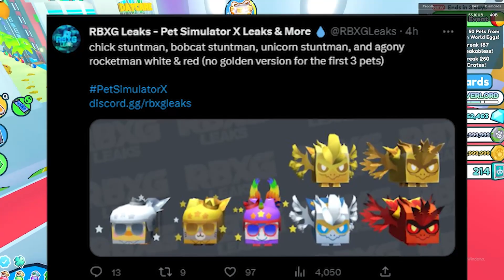HOW TO GET HUGE SKIBIDI TOILET CAT..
HOW TO GET HUGE TOILET CAT..
free gamepasses
pet sim x hubert
big games
preston
huge pets
roblox glitch
roblox down
hurbert cat
cat hoverboard
huge dragon plushy
huge dog plsuhy
huge cat plushy
huge cupcake
huge gargoyle dragon
huge storm agony
huge pony pet
huge pony
lclc
russoplays
nightfoxx
nightfox
zomg
shy roblox
telanthric
inhe
shay
roblox simulator
pet simulator x roblox
pet simulator
simulator
claw tokens pet sim x
pet sim 4 pet sim x
Pet simulator 4
free titanic pets in pet sim x
happy pet game
Skibidi Toilet
Pet Simulator 4 Leaks